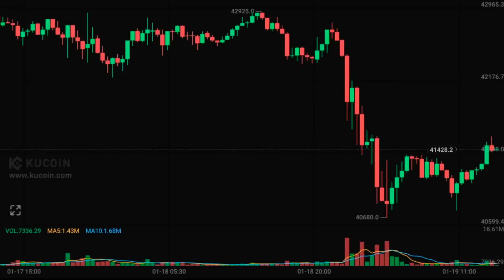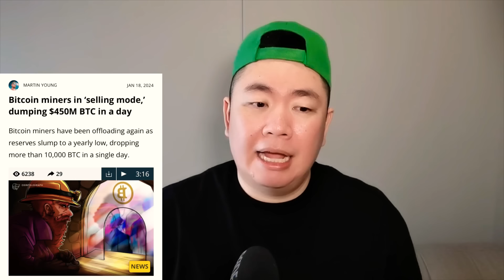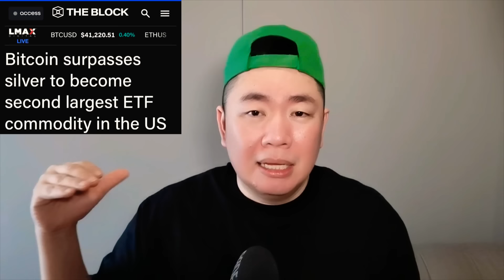BITCOIN.. ใจเย็น​ๆ​ ใน​วัน​แดงๆ​